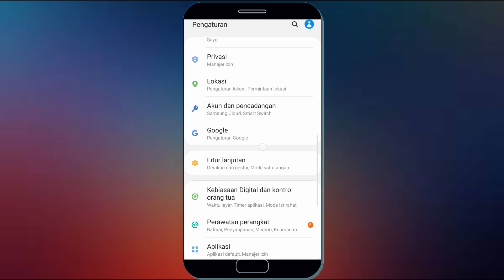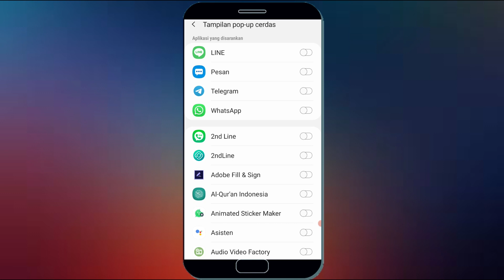Cara Buat Notifikasi Buble Chat Pada Telegram Di HP Samsung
Buat pengguna hp samsung bisa coba aktifkan buble chat pada telegram di hp samsung anda untuk mempermudah dan memepercepat balas pesan di telegram karna buble chat merupakan salah satu pintasan notifikasi.